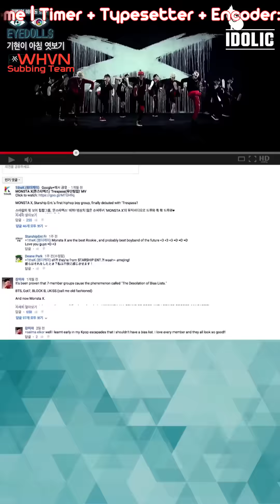[WHVN-MỏMéoVN][Vietsub] EYEDOLLS EP.1 - KHI MONSTA X THỨC DẬY... =))